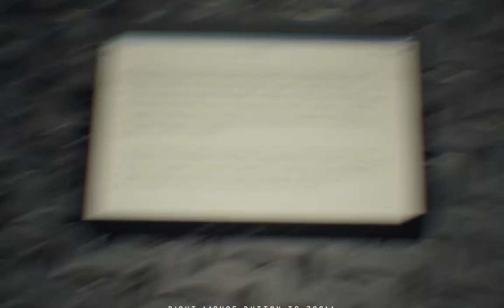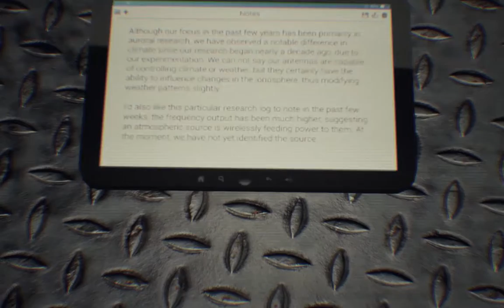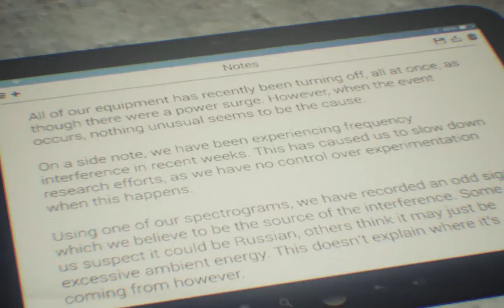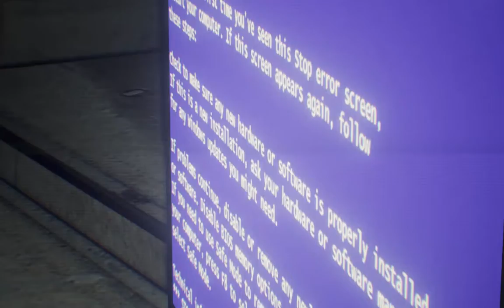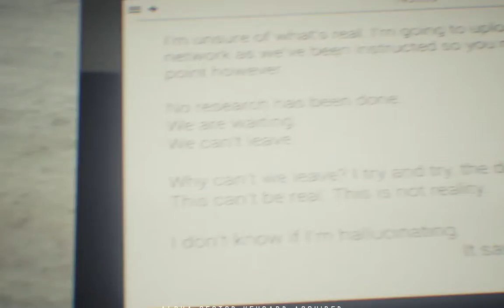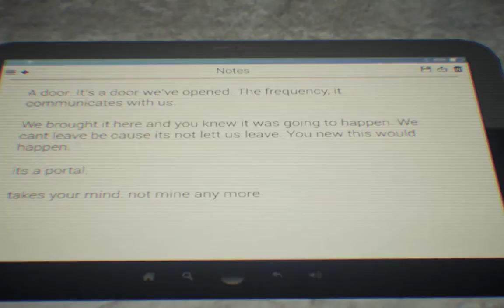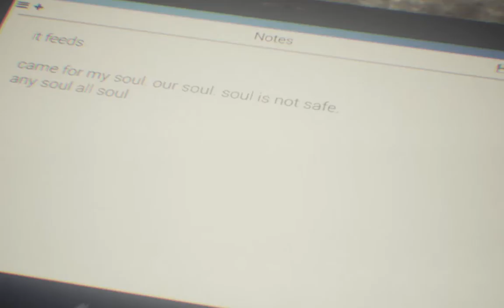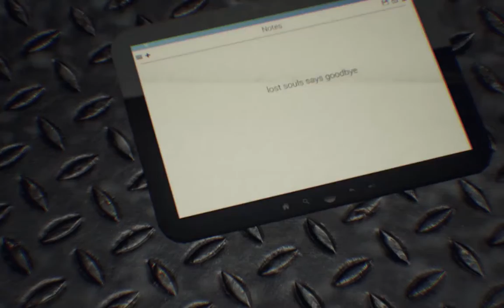HUMAN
This is an amazing FREE TO PLAY HORROR GAME! A single dude designed absolutely amazing and I wish this was only a demo